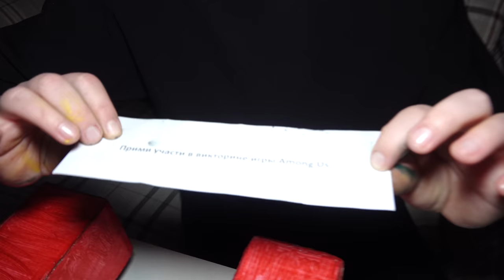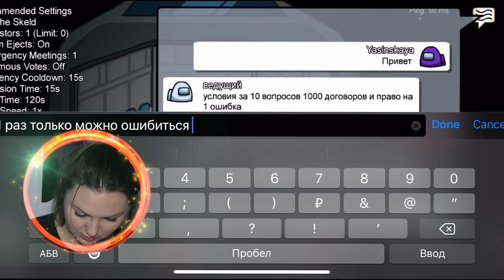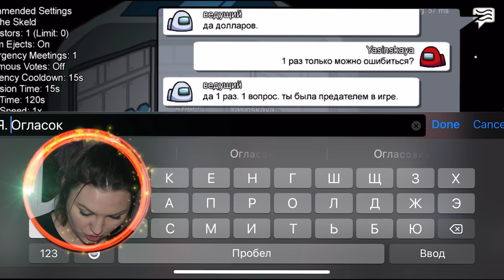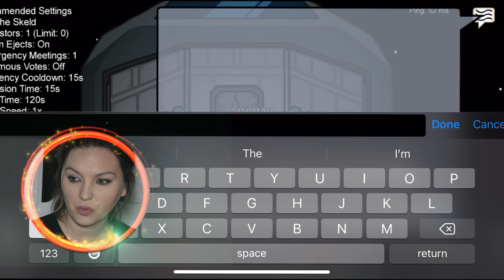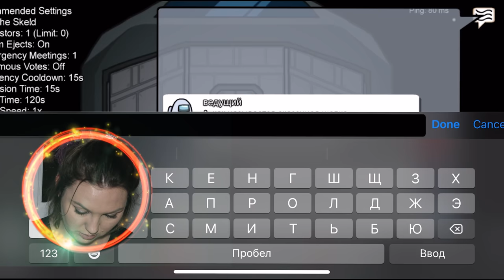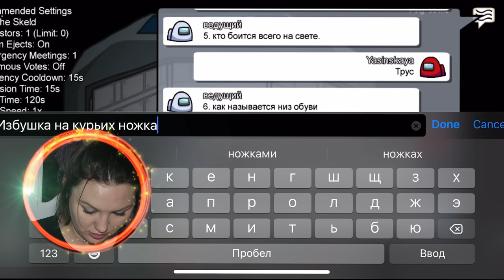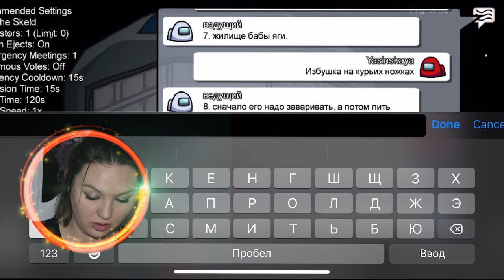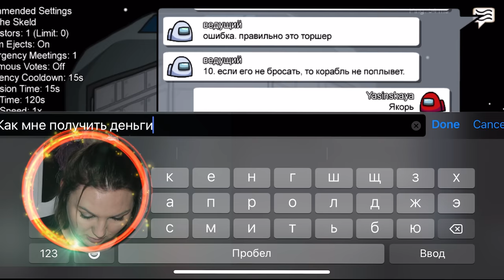ВЫ НЕ ПОВЕРИТЕ РАЗРЕЗАЛА РЕАЛЬНОГО AMONG US ! ИГРУШКА в реальной жизни * что внутри АМОНГ АС *